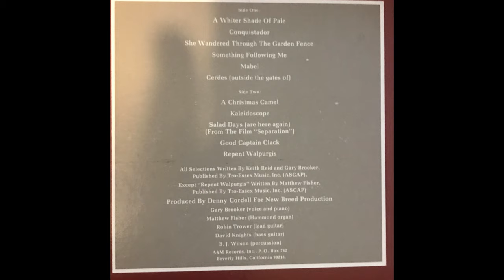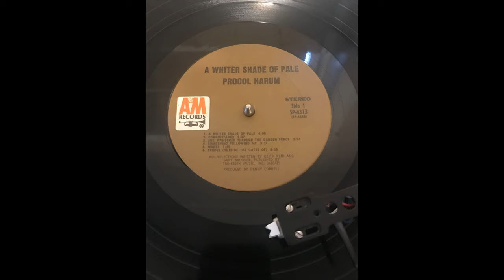Procol Harum - Conquistador (From the 1973 A&M A Whiter Shade of Pale Album)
"Conquistador" is a song by the English rock band Procol Harum. Written by Gary Brooker and Keith Reid, it originally appeared on the band's 1967 self-titled debut album. It was later released as a single from the band's 1972 live album Procol Harum Live: In Concert with the Edmonton Symphony Orchestra. It is one of the band's most famous and popular songs and their third Top 40 hit .

Conquistador your stallion stands in need of company
And like some angel's haloed brow
You reek of purity

I see your armor plated breast
Has long since lost its sheen
And in your death masked face
There are no signs which can be seen

And though I hoped for something to find
I could see no maze to unwind

Conquistador a vulture sits, upon your silver sheath
And in your rusty scabbard now, the sand has taken seed
And though your jewel-encrusted blade
Has not been plundered still
The sea has washed across your face
And taken of its fill

Conquistador there is no time, I must pay my respect
And though I came to jeer at you
I leave now with regret
And as the gloom begins to fall
I see there is no, only all
And though you came with sword held high
You did not conquer, only die